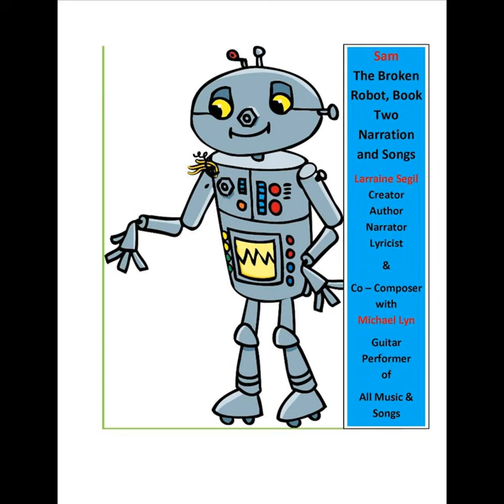The Flying Cows Song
The Flying Cows Song · Larraine Segil · Michael Lyn

Sam the Broken Robot Book Two Narration and Songs